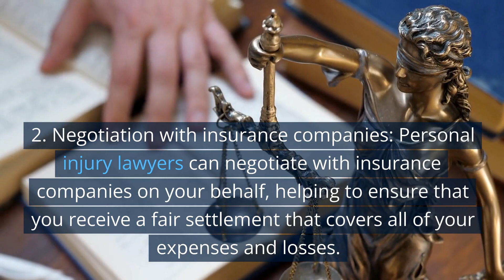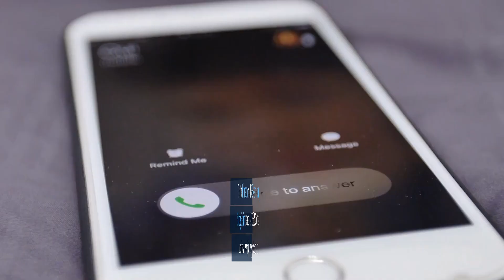Benefits of Working With a Personal Injury Lawyer Houston TX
The Benefits of Working with a Personal Injury Lawyer

If you've been injured in an accident, working with a personal injury lawyer can provide many benefits. Here are some of the key advantages of working with a personal injury lawyer:

1.    Expertise and experience: Personal injury lawyers have the expertise and experience necessary to handle complex legal issues and build a strong case on your behalf.

2.    Negotiation with insurance companies: Personal injury lawyers can negotiate with insurance companies on your behalf, helping to ensure that you receive a fair settlement that covers all of your expenses and losses.

3.    Ability to build a strong legal case: Personal injury lawyers have the resources and knowledge necessary to build a strong legal case, including gathering evidence, consulting with experts, and preparing for trial.

4.    Maximizing compensation: Personal injury lawyers can help ensure that you receive the maximum compensation possible for your injuries, including medical expenses, lost wages, and pain and suffering.

5.    Peace of mind: By working with a personal injury lawyer, you can rest assured that your case is being handled by an experienced professional, allowing you to focus on your recovery.

Working with a personal injury lawyer can provide many benefits, including the ability to build a strong legal case, negotiate with insurance companies, and receive the compensation you deserve for your injuries.